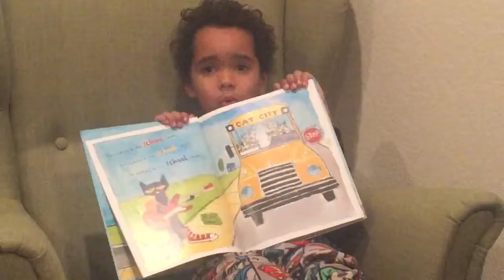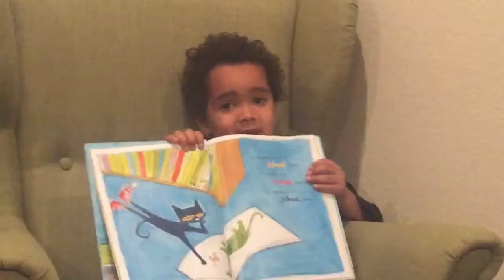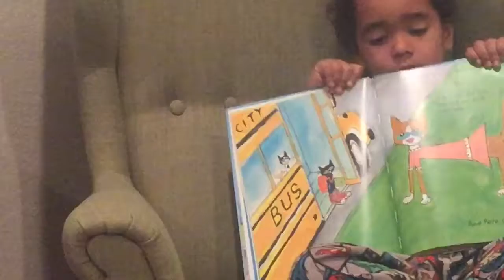Ethan Reads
Ethan reading his favorite Pete the Cat book